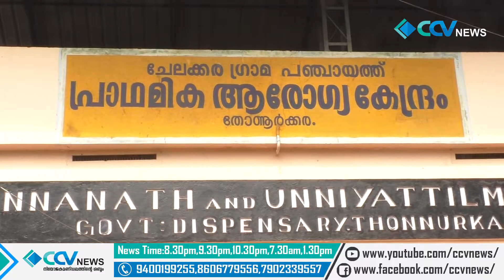Full News 26/05/2021 Part#02